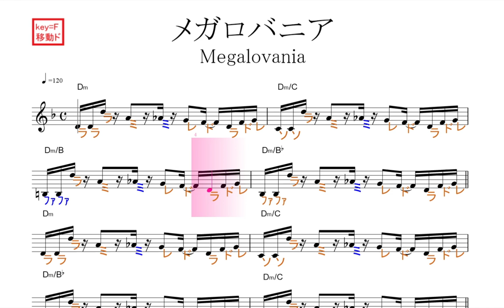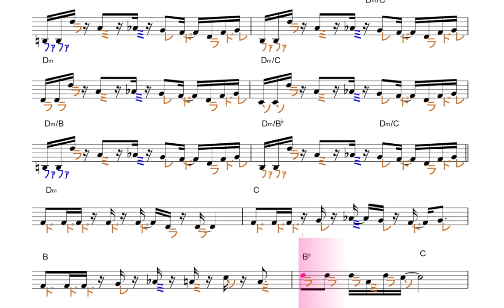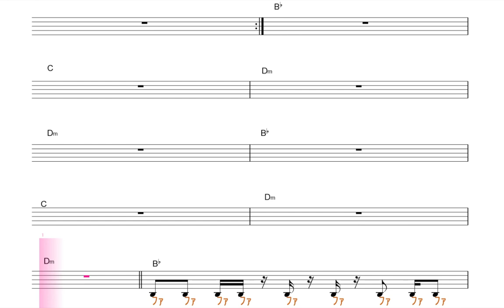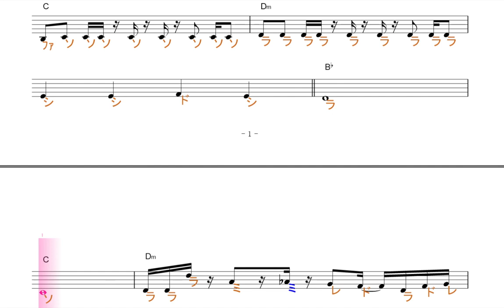メガロバニア MEGALOVANIA from UNDERTALE (Toby Fox) 原曲key=Ｆ（Ｄｍ）移動ド読み／ドレミで歌う楽譜【コード付き】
この動画は、原曲と同じ、key=F（Ｄｍ）の移動ド読みです。基本、ファが、♭します。
※イントロのkeyはＤｍです。最近は曲の頭でkeyを判断するように統一しています。（2020.10現在）

使用方法；
１、まずは、流し聴きしてみて下さい。
２、可能なら、本物のオーディオ推奨。
３、速度調節します。youtube 動画は、音程を変えずに、速度を変えることが出来ます。画面右下の設定、再生速度とあり、選べるようになっています。
４、何度か、聞いているだけで、自然と覚えて、音名が、時々でも浮かぶようになって来ます。寝ながら、ループ再生しておいても、効果あります。
５、余裕があれば声も出してみましょう。正しい言葉・文字でなくて構いません。分からない部分は、唸るような感じで。
６、音楽教室の教材などにも最適です。ご活用下さい。
７、他にも、様々な活用法が考えられると思います。